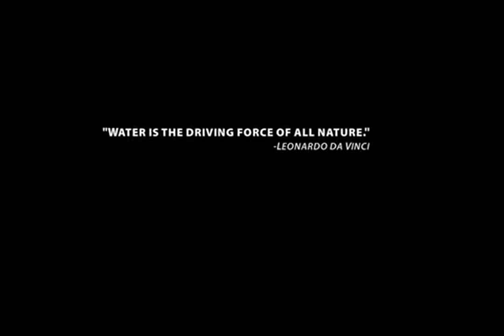Water: The Great Mystery Trailer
The Soul of Water project. Lo spirito dell'acqua. The Soul of Water project® è un progetto di innovazione culturale per lo sviluppo e la condivisione di nuovi paradigmi finalizzati al superamento dei limiti strutturali ed all’accrescimento della consapevolezza globale. Il progetto è rappresentato da un brand che, mediante uno specifico taglio editoriale, coordina ulteriori progetti.